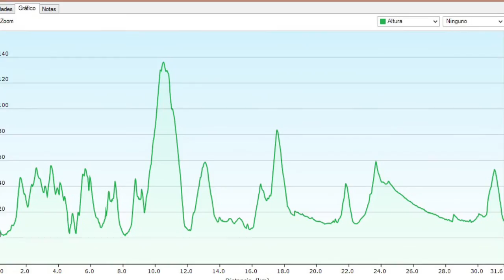Ride los ferrys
Este ride es de Playa Naranjo a Paquera, se inicia tomando el ferry de conatramar en puntarenas y se termina en el atracadero de la naviera tambor en Paquera